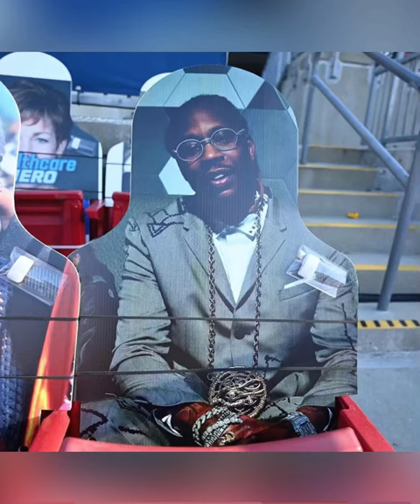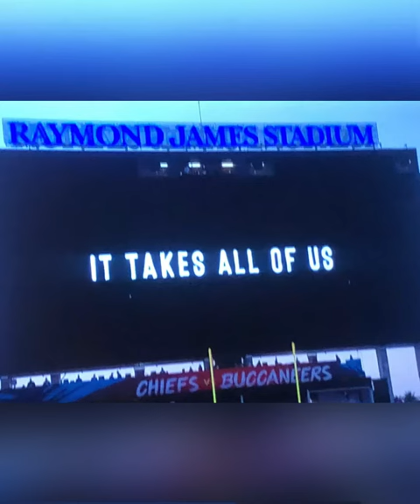Super Bowl Moments LV Tampa,Flordia 2021💪💪Check out 2Chains💪💪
Chiefs Buccaneers SuperBowlLV Moments from Super Bowl LV 2021 Tampa Flordia